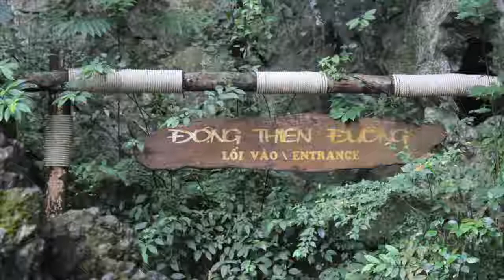Trip Through Central Vietnam! (Workman)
This video is about Trip Through Central Vietnam! (Workman)